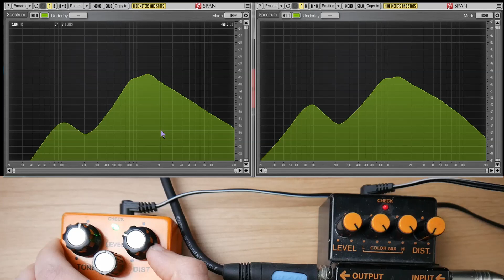Make your DS-1 chainsaw! The Chainsaw Files A.I.B. Custom FX DS-1 Mod vs Boss HM-2 clone comparison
Chainsaw Files Episode 69:

A.I.B. Custom FX DS-1 Mod

In this video, I compare the Pumpkin of Death to a japanese Boss HM-2.

You can follow my band Nightbearer and order our LP "Tales Of Sorcery And Death" as well as our EP „Stories from beyond“ and some awesome Merch via PN on: